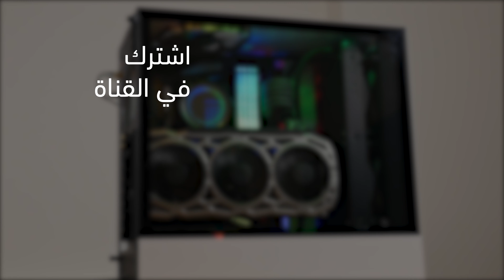أحسن ميكروفون حق اليوتيوب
سلك الهاتف

إنستغرام: @Go3rab
تويتر: @GO3rab